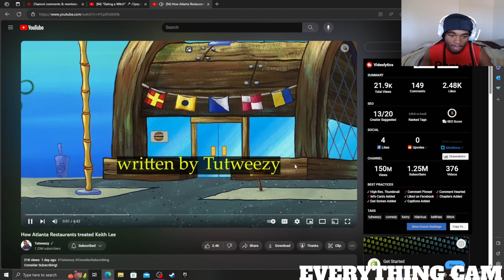SMH!LMAO | How Atlanta Restaurants treated Keith Lee REACTION!!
How Atlanta Restaurants treated Keith Lee REACTION...